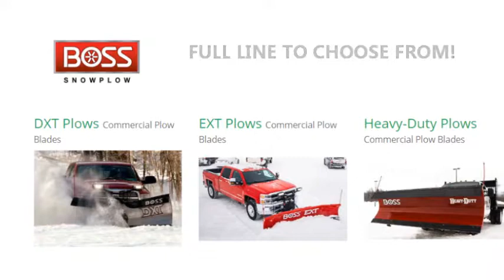Winter Sale | BOSS Snow Plows | Suburban Lawn Equipment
Plow like a Boss!

Come down to Suburban Lawn Equipment in tax-free Wilmington, Delaware, to shop this winter sale deals! There's now better time than the present!

SUBURBAN LAWN EQUIPMENT
1950 W. Newport Pike
Wilmington, DELAWARE